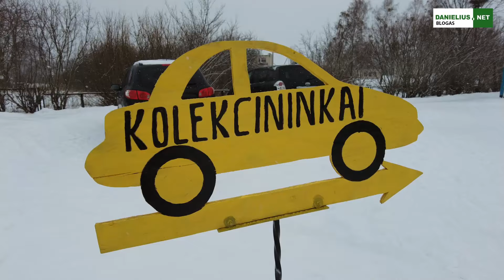Makniūnų Bagažinių turgelis 2024 01 14 Alytaus rajonas